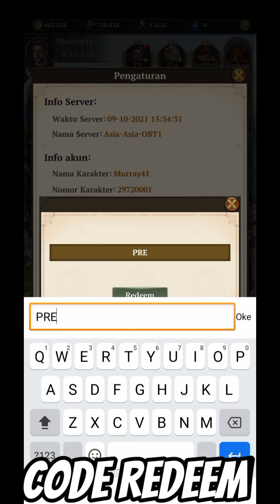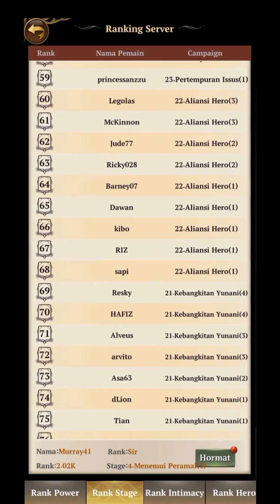The Lord Age of Renaissance Gameplay Indonesia